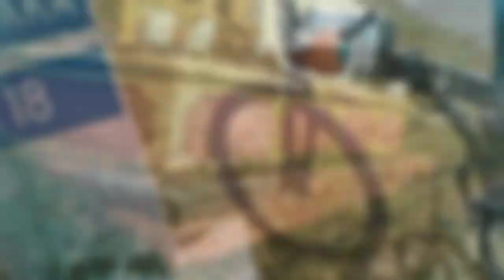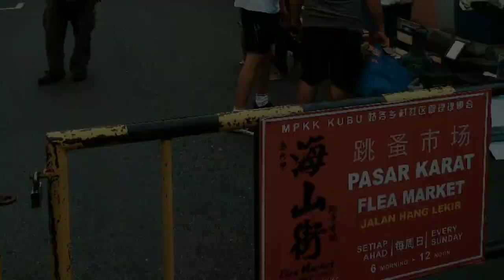Kayuh Basikal Lipat Dari Alor Gajah ke Bandar Hilir Melaka sampai tayar Pancit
MUSIC